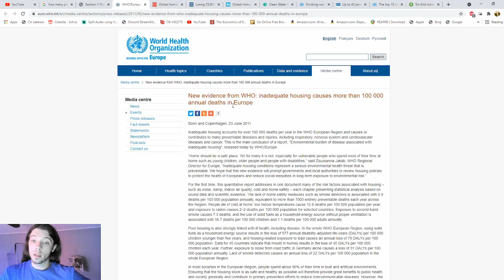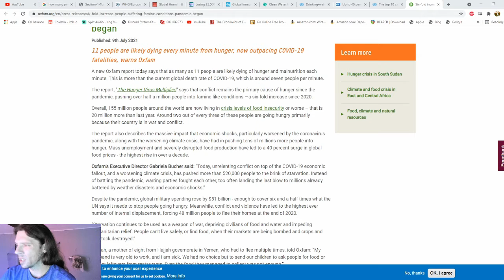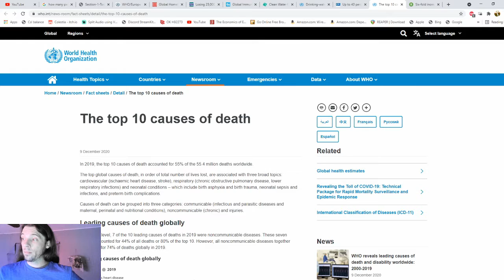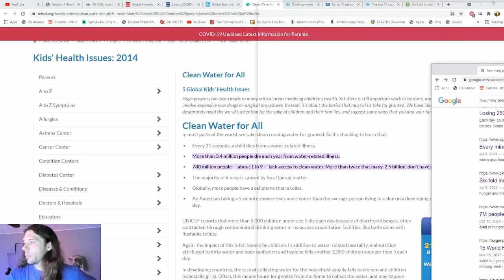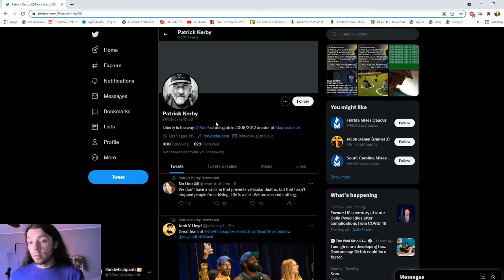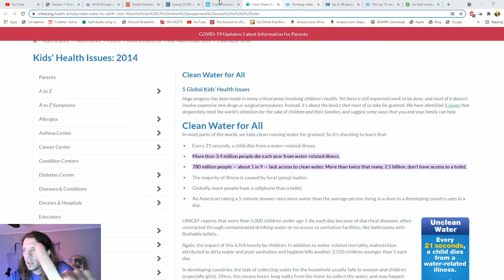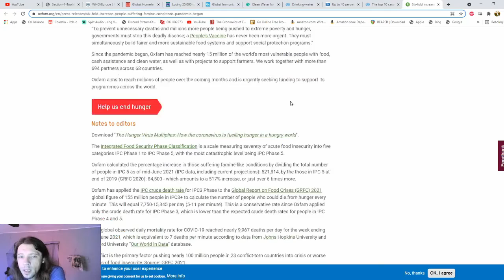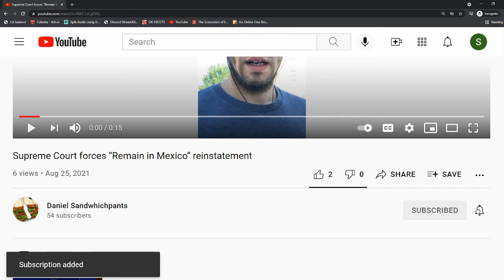Does Capitalism Kill 20 MILLION per year?!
OH YEAH, More than that if you're not super generous.